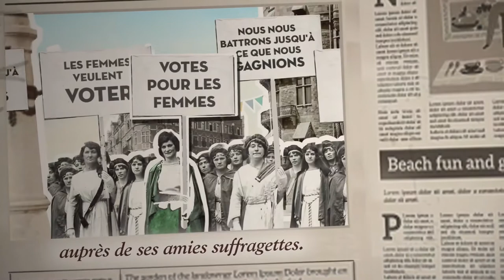Les héritières de Löwenhof - Corina Bomann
Les deux premiers tomes de la saga "Les héritières de Löwenhof" de Corina Bomann sont disponibles en librairie et en ebook.